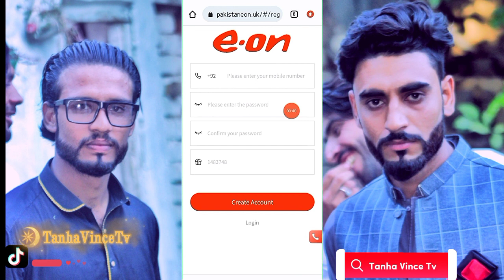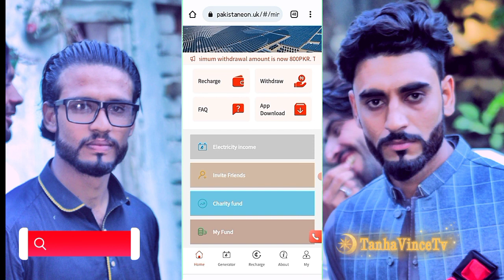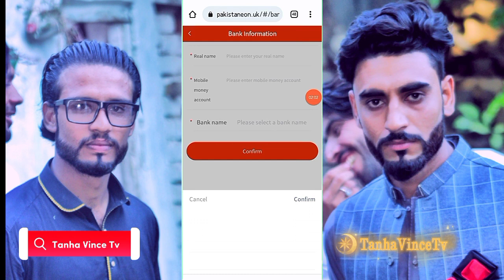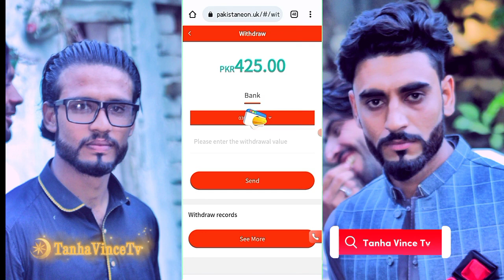Pakistaneon.Uk New Earning Website Review | Pakistaneon Eebsite Real Or Fake | Pakistaneon Withdraw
Tanha Vince TV